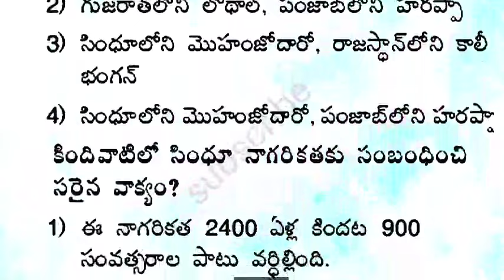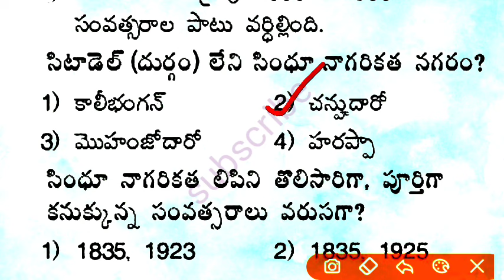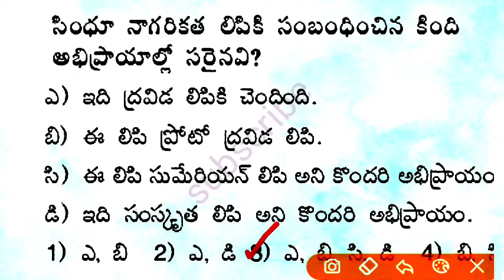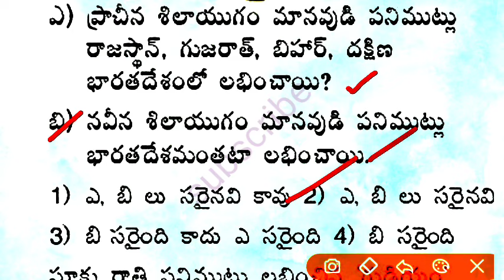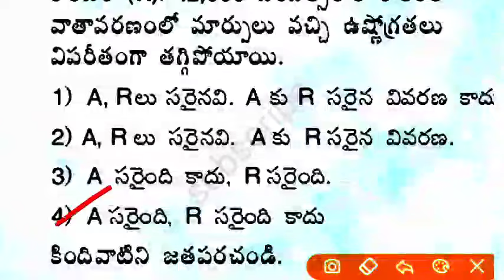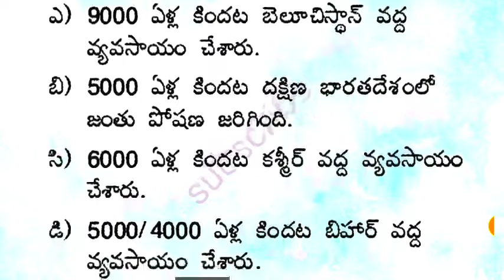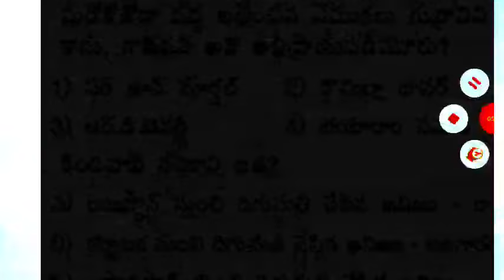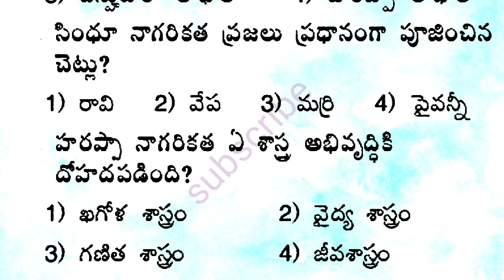ప్రాచీన నాగరికత,సంస్కృతులు | Indian history practice bits in telugu 2024| Indian history model paper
ప్రాచీన నాగరికత,సంస్కృతులు | Indian history practice bits in telugu| Indian history model paper